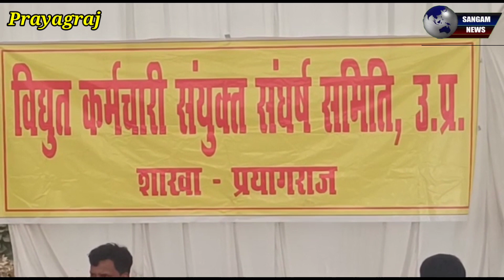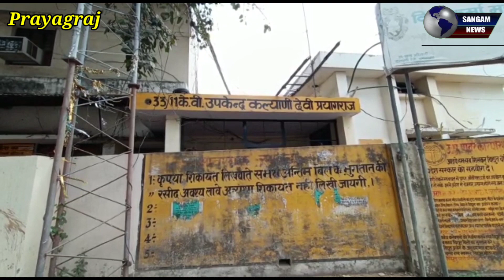देखिये उमेश पाल को किसने और कैसे मारी गोली, कैसे हुआ मोबाइल चोरी, फिर दिखा लहराता हुआ तमंचा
बाहुबली पूर्व विधायक अशरफ की पत्नी ज़ैनब फातमा व अशरफ की बहन आयशा नूरी को जबरदस्ती हिरासत में लिए दिए जाने के मामले में आज इलाहाबाद हाईकोर्ट में सुनवाई हुई याचिका में अशरफ की पत्नी वह बहन को देर रात तक पुरुष पुलिस द्वारा हिरासत में लेने को याचिका की गई है हिरासत में लेने के बाद पुलिस ने अशरफ की पत्नी बहन और भांजी का धारा 151 में चालान कर दिया था तथा बाद में पुलिस ने अशरफ की पत्नी बहन व भांजी को मुचलके पर छोड़ भी दिया था
कोर्ट में आज पुलिस की तरफ से अपर महाधिवक्ता ने याचिका का विरोध करते हुए कहा क्योंकि तीनों लोगों को जमानत पर छोड़ दिया गया इसलिए याचिका पोषणीय नहीं है कोर्ट ने इस मामले पर अपार महाधिवक्ता से लिखित जवाब मांगा है इस याचिका की सुनवाई जस्टिस बीके बिरला व जस्टिस सुरेंद्र सिंह की बेंच कर रही है मामले की अगली सुनवाई अब 19 मार्च को होगी

उमेश पाल मर्डर केस में माफिया अतीक अहमद के पूरे कुनबे पर रिपोर्ट दर्ज होने के बाद से शाइस्ता परवीन भी फरार हैं। अतीक अहमद, भाई अशरफ, बेटे उमर व अली जेल में बंद हैं। दो नाबालिग बेटे एजम और अबान बाल सुधार गृह में बताए जा रहे हैं। ऐसे में ग्रेट डेन नस्ल के कुत्तों की देखभाल करने वाला कोई नहीं रह गया था। अभी हाल ही में ग्रेट डेन नस्ल के कुत्ते ब्रूनों की भूख से मौत हो गई थी। ऐसे में अतीक के खूंखार कुत्तों की देखभाल का जिम्मा केनेल क्लब ने लिया है।
केनेल क्लब ने कुत्तों की देखभाल के लिए नगर निगम के सामने प्रस्ताव रखा था। क्लब के सचिव मोहम्मद रियाज ने दैनिक भास्कर को बताया कि तीनों कुत्ते चकिया में ही रहेंगे। वहीं पर रखकर क्लब कुत्तों को डॉग फूड और पानी उपलब्ध कराएगा। नगर निगम के पशुधन अधिकारी डॉ विजय अमृतराज ने बताया कि उच्चाधिकारियों की अनुमति से कुत्तों के देखभाल की जिम्मेदारी केनेल क्लब को सौंपी गई है।